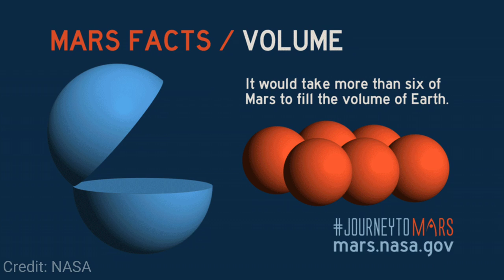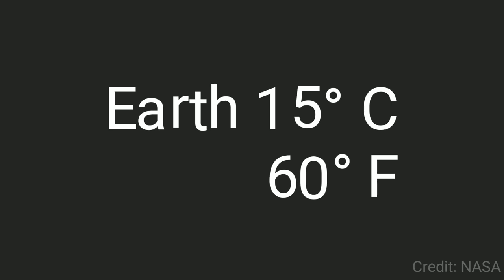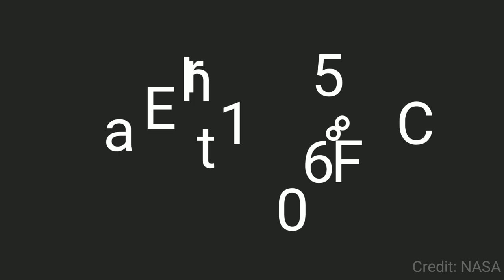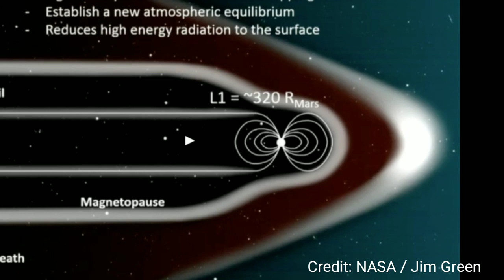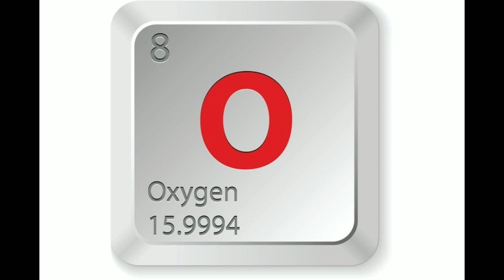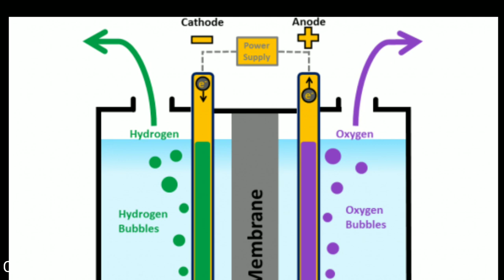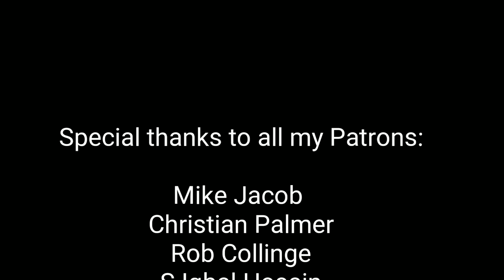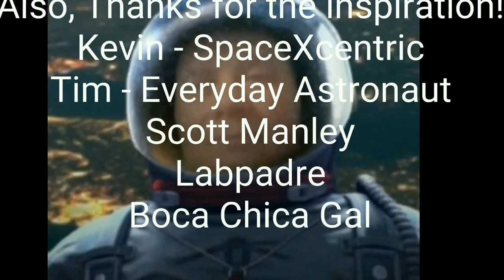SPACEX ELON MUSK TERRAFORMING MARS & Tesla Cybertruck Vote - MoB - Episode VII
Elon Musk TERRAFORMING MARS - CAN WE FIX MARS? Cybertruck Vote - Mars or Bust - Episode VII

Photo and video Credit:
NASA
SpaceX
Lab Padre
Boca Chica Gal
Tesla
Tundra Exploration

Current Patrons:
Thank you to my Patrons!
Mike Jacob
Christian Palmer
Rob Collinge
S Iqbal Hosain
Robert and Ann Wells

Wants to Thank:
SpaceX
NASA

A VERY SPECIAL THANKS TO:
Elon Musk

(You Rock!)
Felix is Definitely worth checking out!

Video and photo credit to:
SpaceX
Labpadre
Boca Chica Gal
NASA

(Periodically a Special Episode)
One Coming Soon!